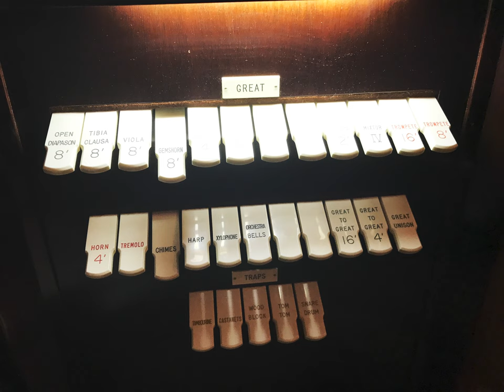Hibbing High School organ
An improvisation on the (remodeled) Barton pipe organ.

"Someday the ore will be gone. We might as well have a good time while it lasts, and get ourselves something to remember it by."

Hibbing High School was built in 1924. Modeled after the Capitol Theater in New York, it cost 4 million dollars - thanks to high taxes on the mining companies.

The person (unknown) quoted above little knew that 30 years later the taconite industry would try to replace the glory days of high-grade ore.

Mine Songs is a long-term project by artist Sara Pajunen that explores the altered landscape of the Mesabi Iron Range through sound.